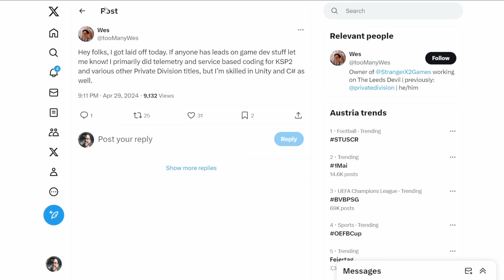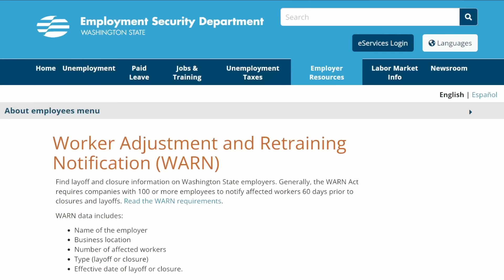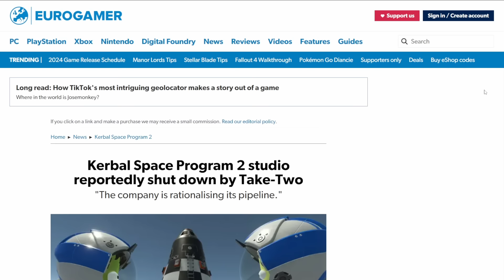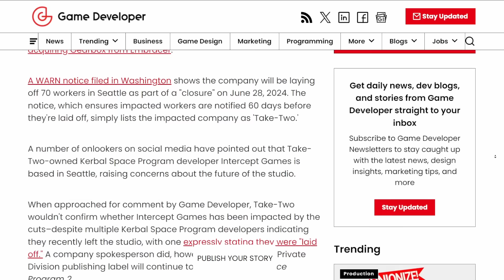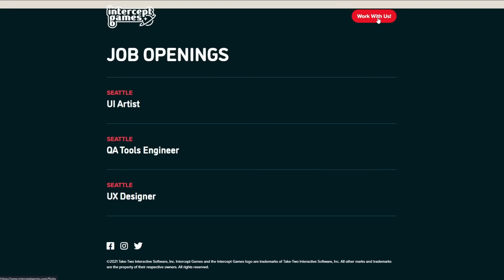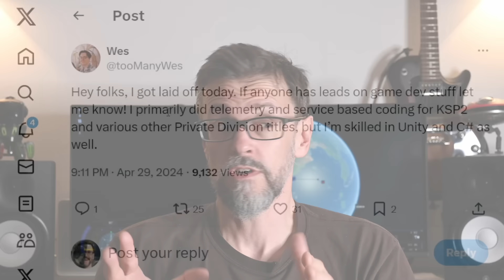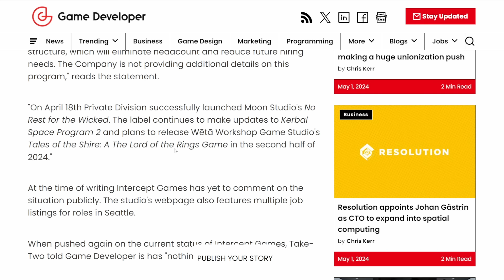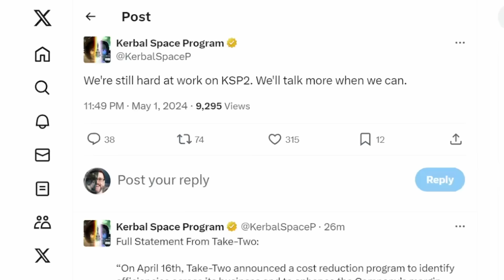KSP2 Studio Shut Down? What We REALLY Know!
Has the studio for Kerbal Space Program 2 been shut down due to corporate layoffs? Information is fuzzy, I try to cut through the fog in this video.

0:00 KSP2 studio shutting down?
1:53 What do we REALLY know?
2:11 Verified: WARN notice
3:04 How many people are working on KSP2?
3:23 Verified: laid off developer tweet
4:21 Verified: company statement 1
5:22 Verified: company statement 2
6:25 The problems with current reporting
7:26 The problem with the company statements
7:57 Unverified claims and misinformation
9:19 What will happen? Four Scenarios
11:21 How I approached this
12:26 Don't fall for outrage farming!
12:57 "We're not going to get the plug pulled" set in context
14:18 It doesn't look good